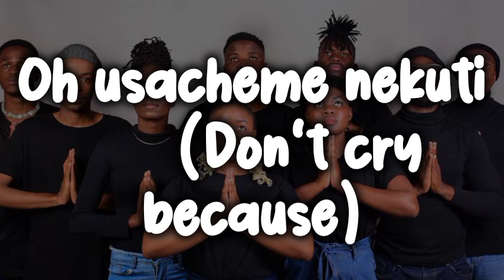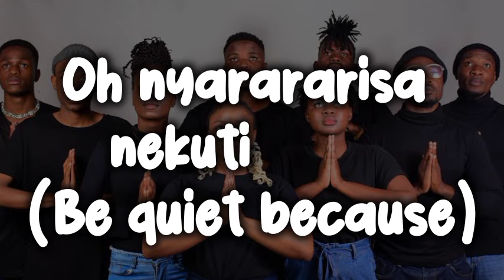Tungamira - The Unveiled (Lyrics) With English Translation